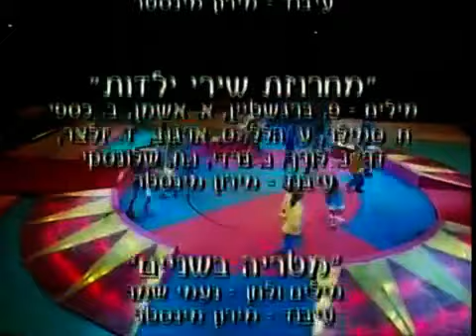ילדי הפסטיגל 1997 - עכשיו נצביע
ילדי הפסטיגל של 1997 בשיר "עכשיו נצביע":
גיא פרחי
גל רוזה
דניאל מגון
הדר נחמיה
יהונתן מגון
יעל גת
ירדן אורן
ירדן פוליצר
מאירי מוג'בר
נוי הלפרין
נועם עמית
קמילה עשרי
רוני לוי